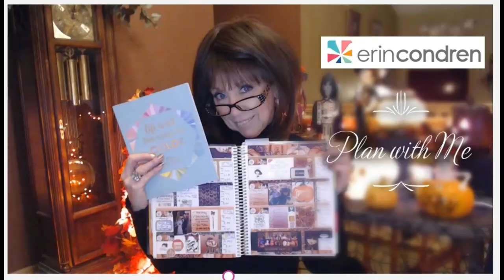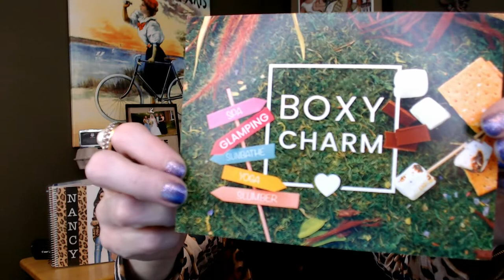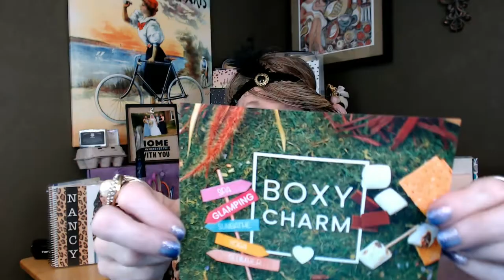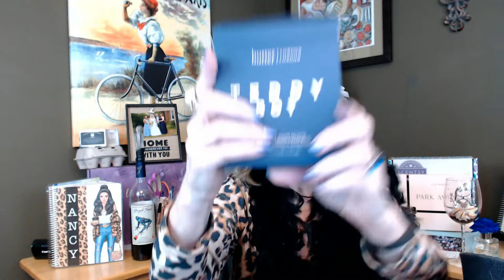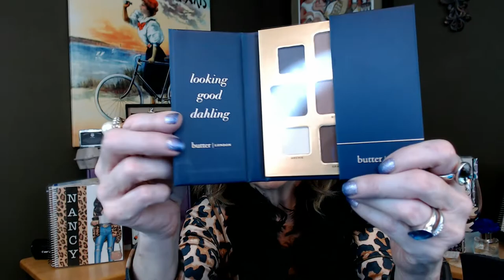My First Boxy Charm ~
Hi everyone!!

The Purple Toad Winery!!

I am so excited to have you join with and HELP me on my Nancyitsabouttimeyoutookcareofyourskin!!

This will be my first Boxy Charm and I am so looking forward to your help on these new fangled products that I have no idea how, were and when to use!!

If you are new to Boxy Charm and you use my link...I have no idea if t=you get a discount, or "Charms" but I would hope you do!!!  But I would get 500 Charms to use on BoxyCharms website for heavily discounted products:

Boxy Charm Base
$25.00/Month
5 Full Sized items

Boxy Charm Premium
$35.00/Month
6-7 Full Sized Items

Boxy Luxe
$49.99/quarter
8+ Full Sized Items

I did the Boxy Charm Base and on the wait list for Boxy Luxe
My August Box was Variation 31
Value was $146.00!!

Xoxoxo
Nancy